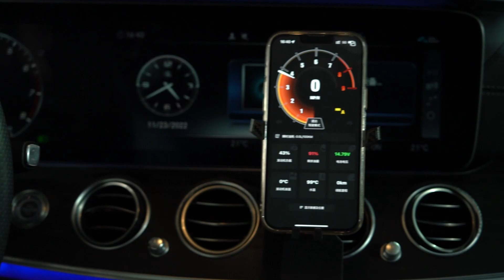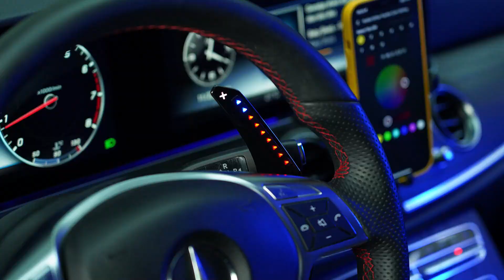How LED Paddle Shifters Work on Mercedes-Benz 204 AMG Steering Wheel?TDD Motors (NEW)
※ Hello Everyone,thanks for watching the video for TDD LED Paddle Shifters for Mercedes-Benz 204 AMG,and it shows some of the features of this Think Different products,and it will be dynamics for drivers to have more driving fun.

It works perfectly on Mercedes-Benz 204 AMG,and improve the driving experience,and it tells the right time to shift.

Features:
1.Start Welcome Mode
2.Colors Option: Glossy Red / Glossy Black
3.RPM level shows on paddle shifters in real-time
4.LED lights with diamond cutting surface for amazing view
5.Extension Sports Design